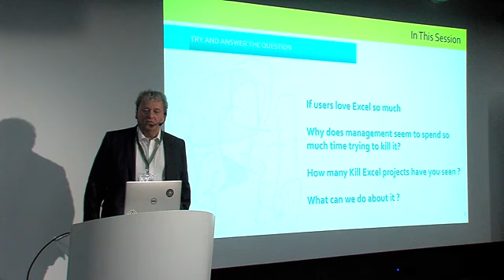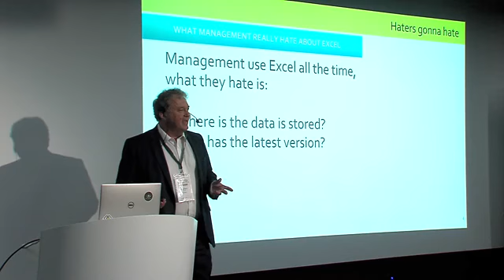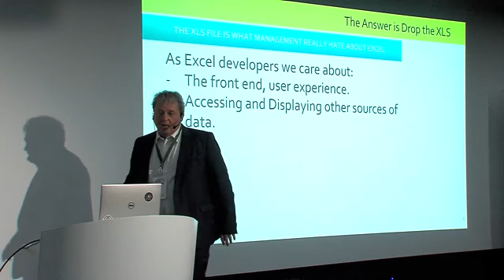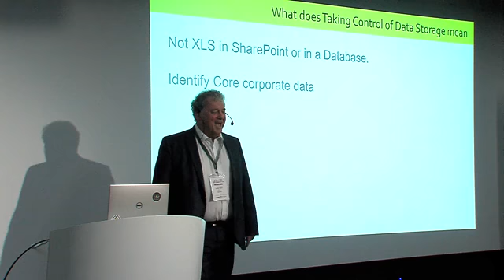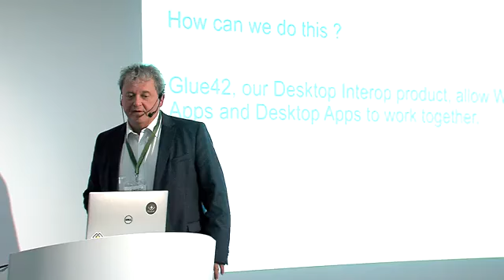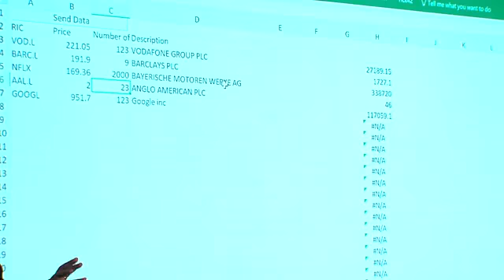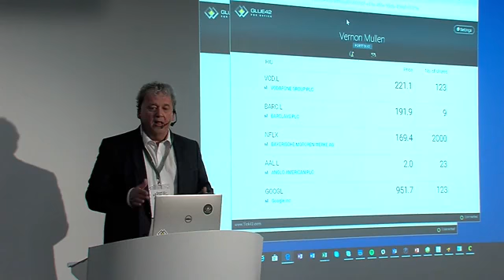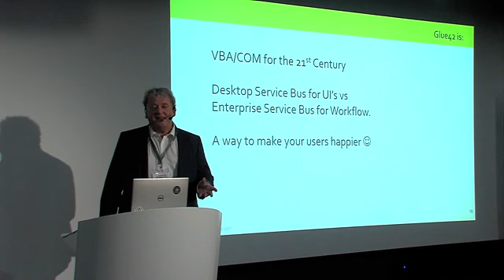Tick42 - Leslie Spiro, CEO - Bulgaria Excel Days - 2017